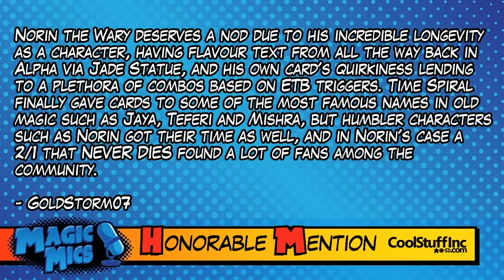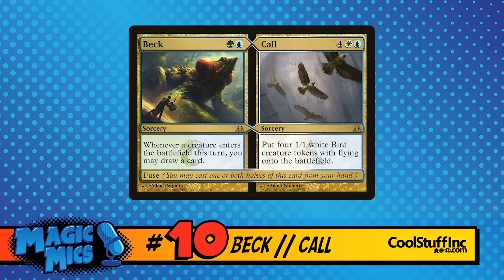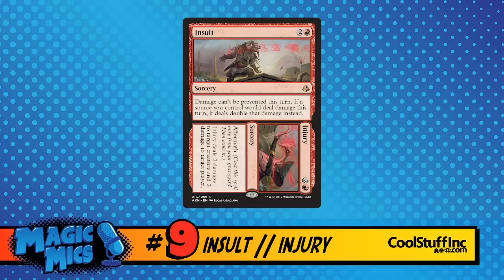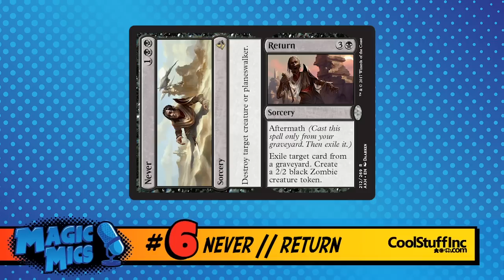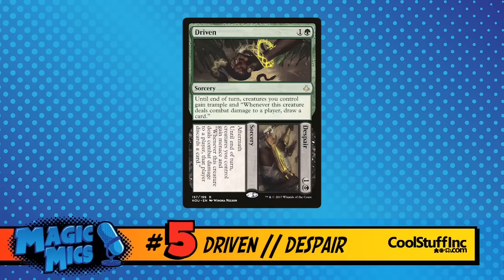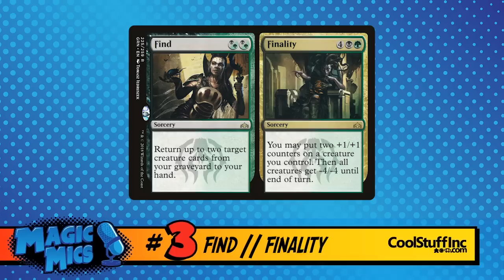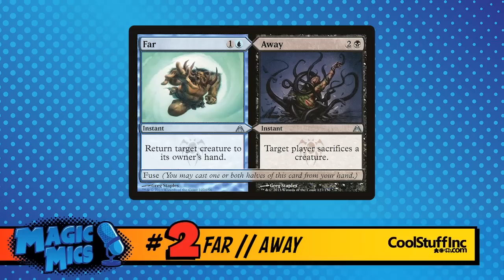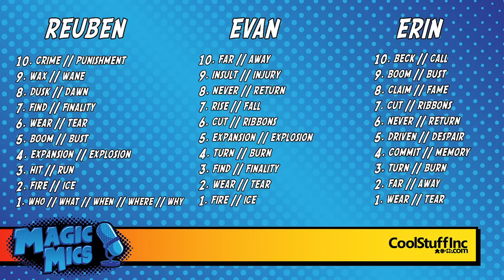TOP TEN - Split Cards!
Filmdate - 3/26/19